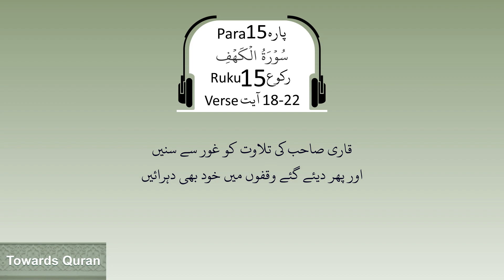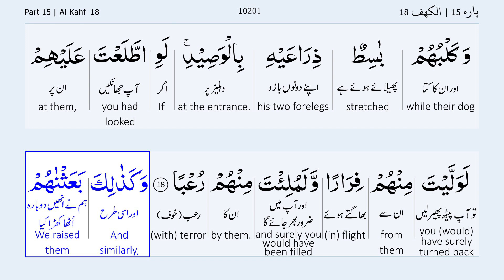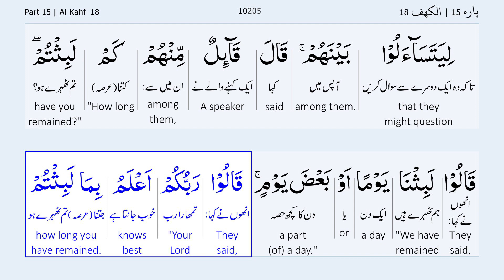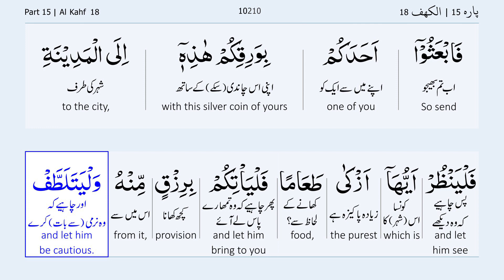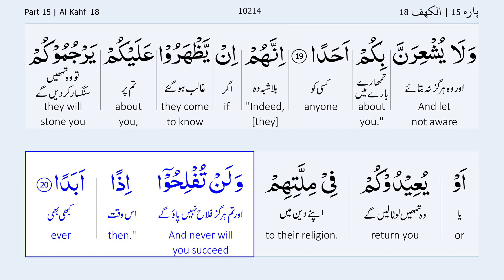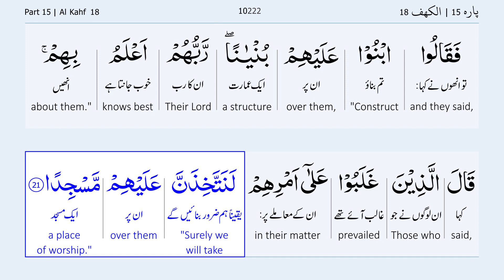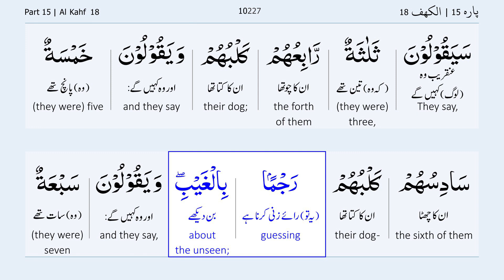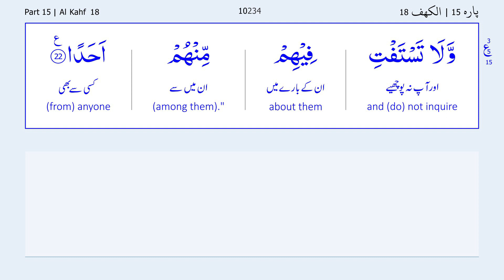Para 15 Ruku 15